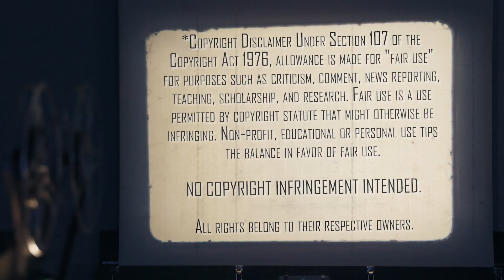Dead Calm (1989) | Movie Reaction | First Time Watching | Event Horizon on a Boat?!?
Thanks to Grandaddy Markus for the Special Request! We both check out Nicole Kidman, Sam Neill, and Billy Zane in a Thriller on a boat, Dead Calm (1989). Here's our reaction to our first time watching.

Markus says, "Check out @KawaiiGames on Youtube for your Retro Gaming Fix!

Our Mailing Address:
100 24th St West Ste 1 #3072
Billings, MT 59102